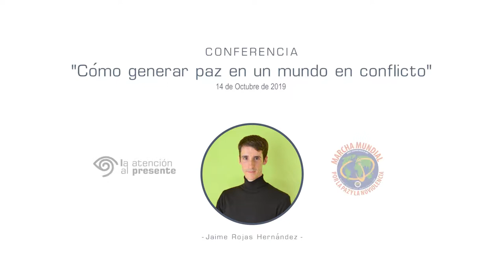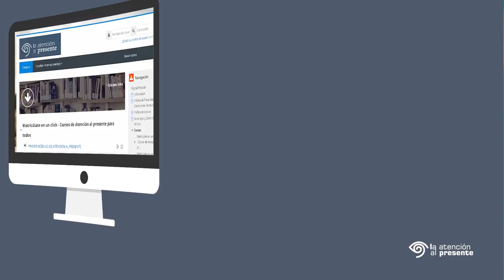CONFERENCIA Presencial por el Phd Jaime Rojas e Isabel Hernández